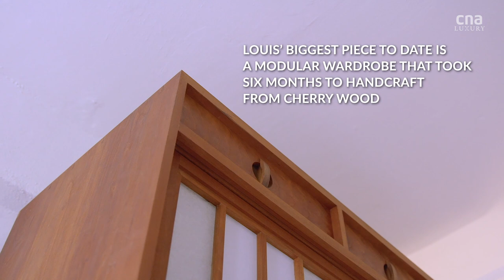This photographer followed his passion to become a woodworker | Remarkable Living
There are fewer than 10 artisanal woodworkers in Singapore, and Louis Kwok is one of them. In this video, find out why he was determined to pursue his passion for woodcraft, which his skeptics once called a sunset industry.